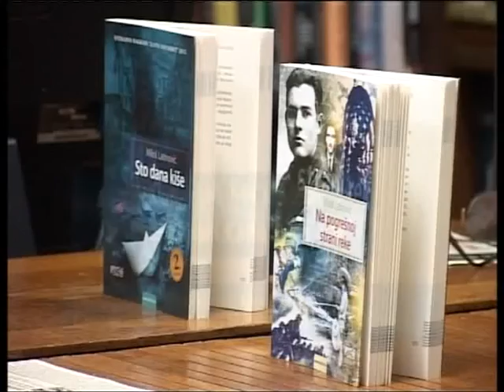Mladi covek u velikom ratu